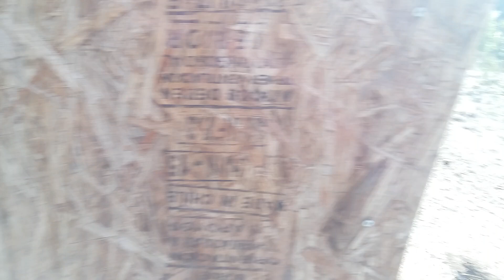Rompiendo postura a los 6 meses